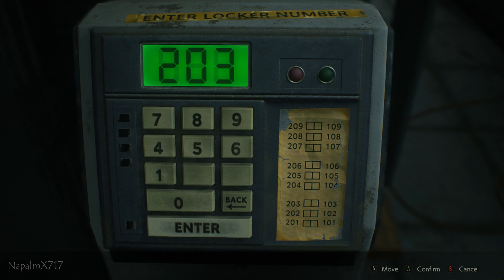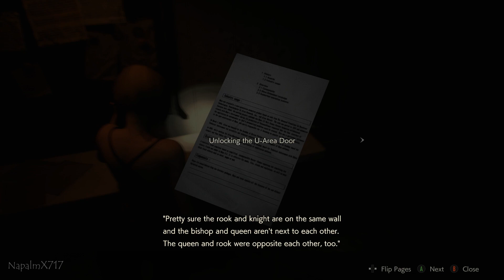Black Widow Costume Mod Claire (Red) Walkthrough [Part 3] - Resident Evil 2 Remake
I've been trying to avoid as much damage as possible because the damage wounds or scrapes Claire gets for every hit she takes just ruin the look of the mod. Some costume mods look great with that damage over time look. This one doesn't. It's best to keep her looking classy.

Mod Used: Claire Black Widow
Created by: arison_c
Site: NexusMods

Black Widow Costume Mod Claire (Red) Walkthrough [Part 3] - Resident Evil 2 Remake [1080p60fps][No Commentary]